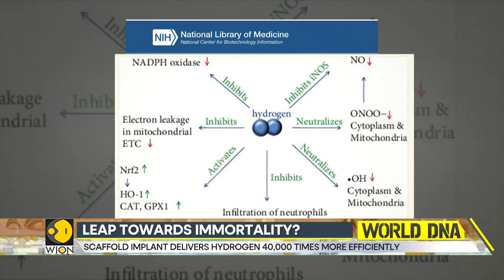China: Scientists develop powerful hydrogen therapy that could reverse ageing | World DNA | WION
A team of Chinese researchers has developed an anti-ageing hydrogen therapy that could effectively rewind age-related changes in the body and potentially prevent geriatric diseases.